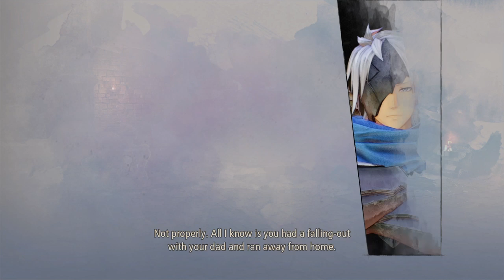Tales of Arise Gameplay Part 9 - Passing Through Safar Sea Cave & Off to Elde Menancia Realm